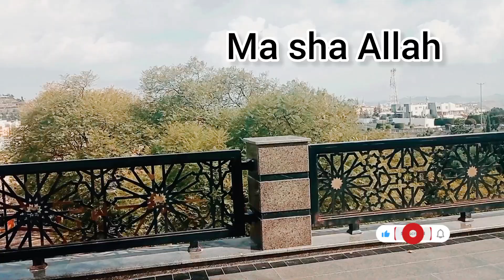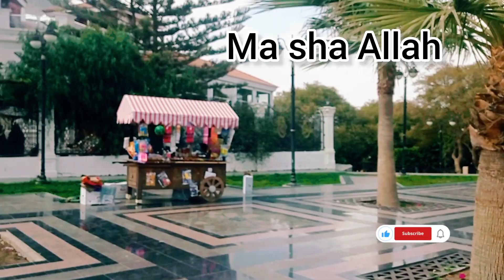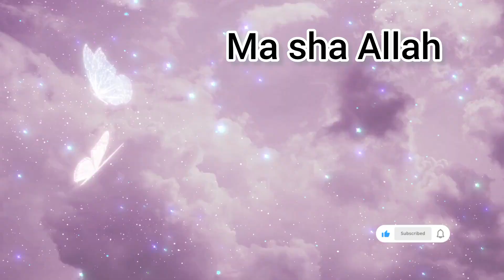wow London in Saudi Arabia/travel vlog/లండన్ సౌదీఅరేబయాలో /லண்டன் சொதிழ/लंदन सउदी में/travel by FFW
London in Saudi Arabia travel vlog/लंदन सऊद में/లండన్ సౌది అరేబియా లో జరిగిన ట్రావెల్.in car full 3000kms in 3 days